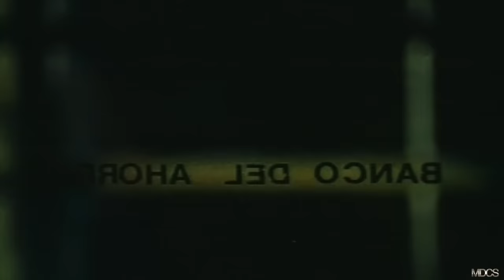ME DICEN EL ASESINO Pelicula de ACCION Completa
Un pobre ranchero y humilde trabajador es acosado e implicado en un asesinato que el  no cometió y las autoridades del pueblo lo señalan como el ASESINO.

Largometraje con todos los derechos mundialmente reservados y legales en exclusiva para este canal de YouTube, bajo Licencia con Roberto Rodríguez, Productor Ejecutivo y TexMex Distribution USA.

"ME DICEN AL ASESINO"

Reparto: Rafael Buendia-La Fronteriza-

Guión Cinematográfico:  Rafael Buendia
Genero: Accion
Duración: 88 minutos
Formato: HD Alta Definición
Año de Producción: 2005
Productor: Roberto Rodriguez (TexMex USA)
Director: Rafael Buendia